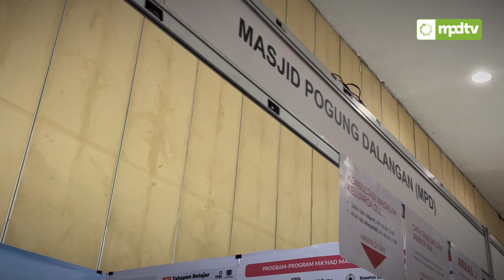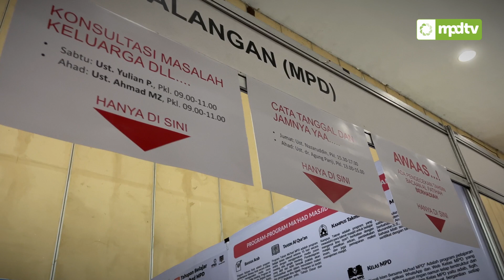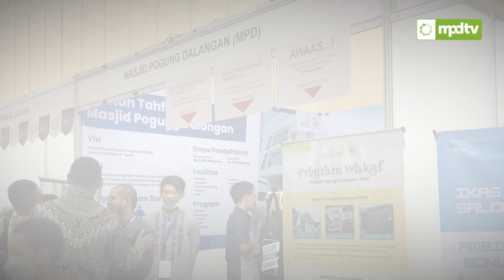Last Day Muslim Life Fair Jogja | PROGRAM SPESIAL DI BOOTH MPD | 2022